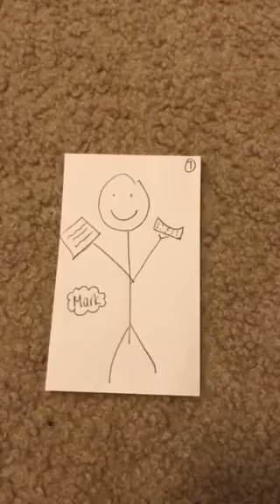Group 2 (The Five Musketeers) Design Challenge #2